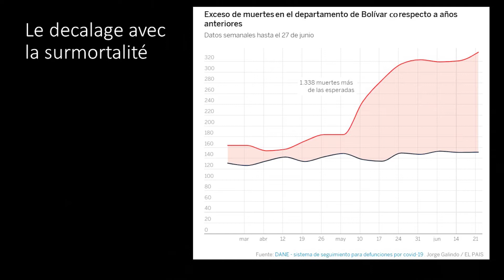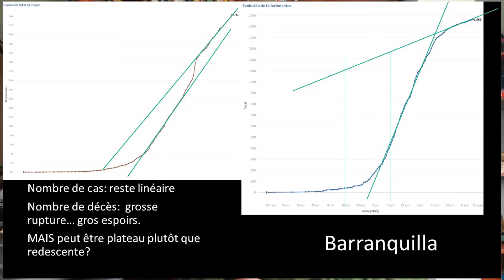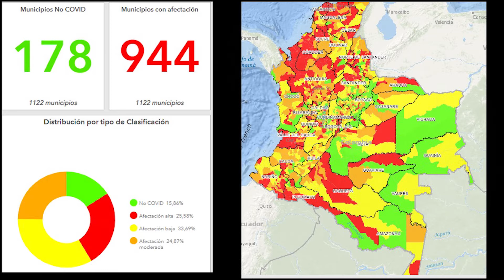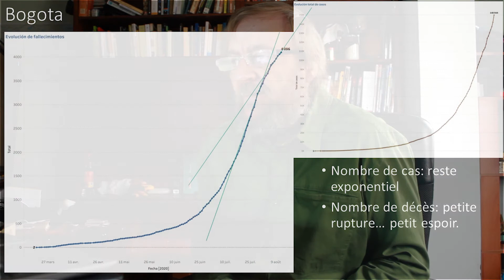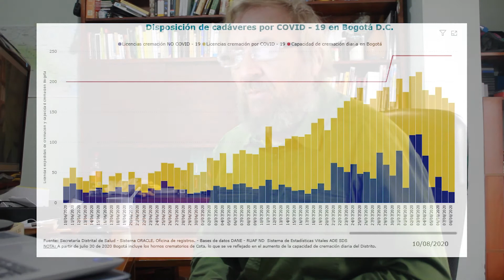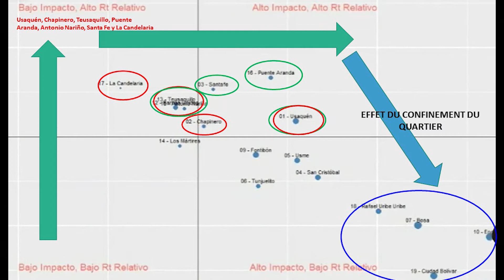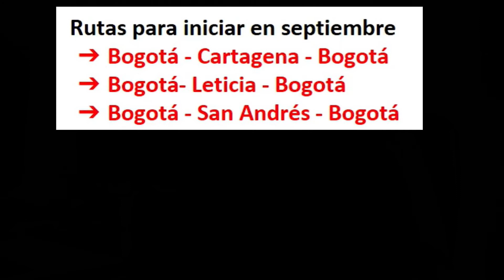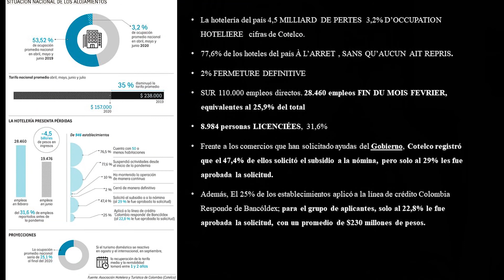COVID COLOMBIE 4 L'espoir pointe son nez...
Une vidéo rapidement montée, désolé.
La fiabilité des chiffres en Colombie,la surmortalité réelle.
l'épidémie à Barranquilla
L'épidémie nationale
l'épidémie et la mesures prises à Bogotá
images du confinement partiel de Bogotá
Les transports aériens
l'impact sur l'industrie touristique
La condamnation d'Uribe
Les massacres à Cali et dans le Narino